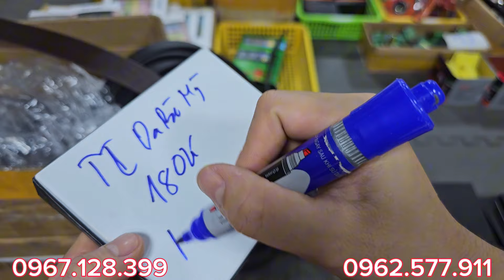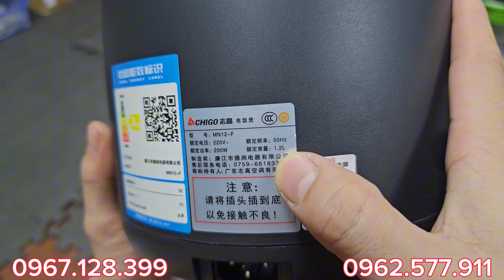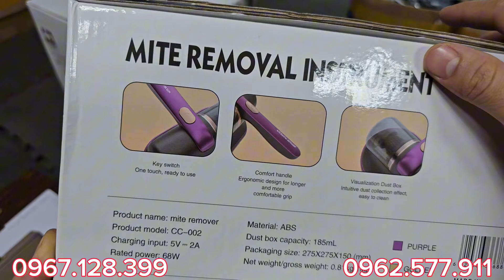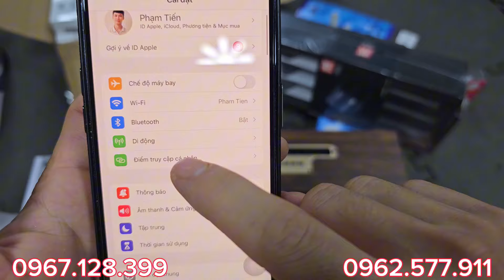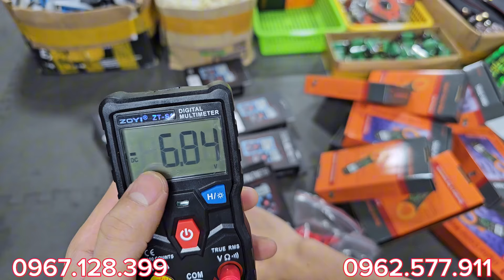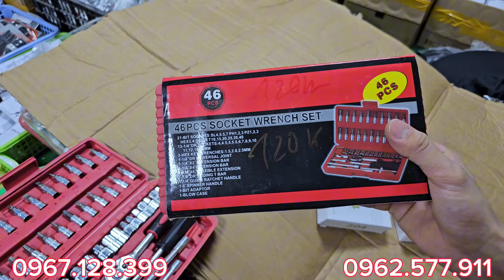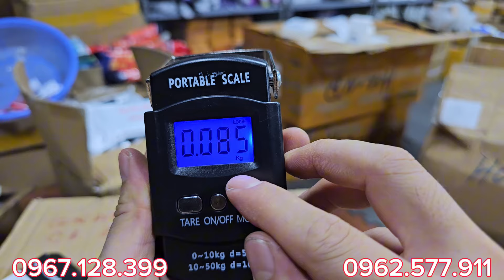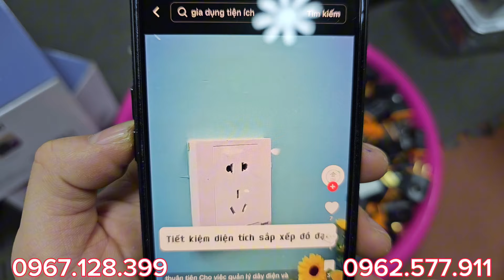TIẾP TỤC KHUI KIỆN HÀNG NHẬT BÃI MỚI. CƯA XÍCH PIN, ĐÀN ORGAN, ĐÈN CÔNG TRÌNH, ĐỒ GIA DỤNG, QUẠT, ..